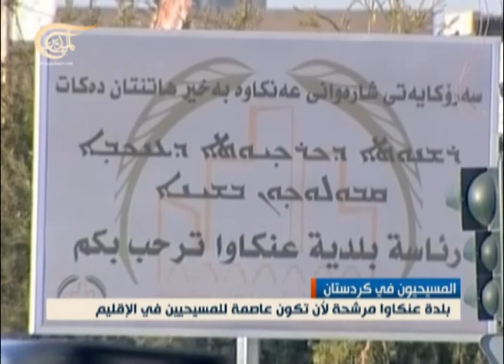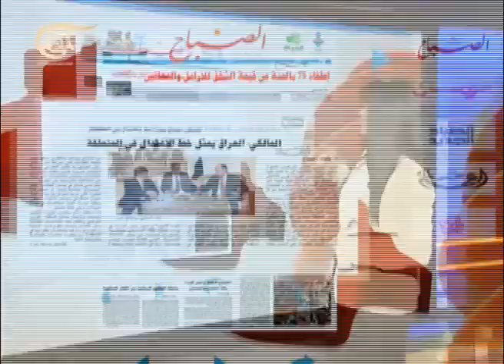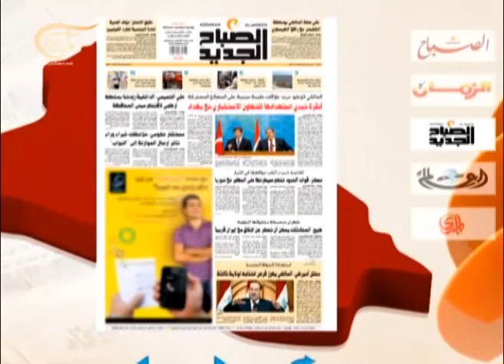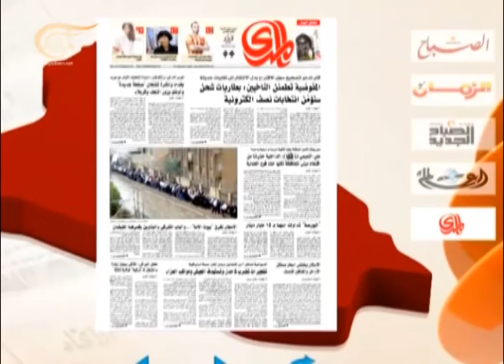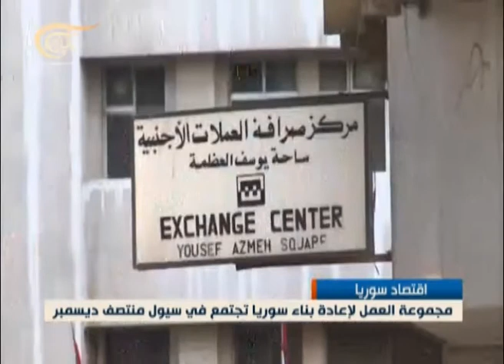نشرة الأخبار العراق ـ سورية - 2013-11-11